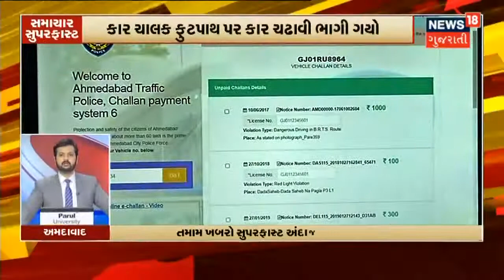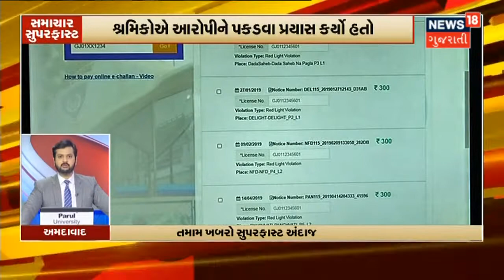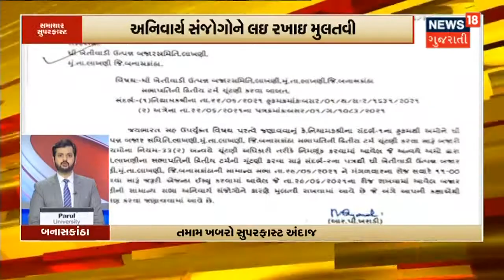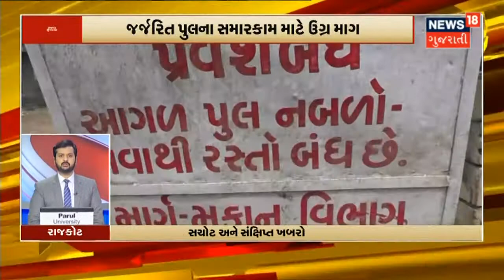શિવરંજની Hit and Run કેસમાં તપાસના આદેશ અપાયા | સમાચાર સુપરફાસ્ટ | News18 Gujarati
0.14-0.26  શિવરંજની Hit and Run કેસમાં તપાસના આદેશ અપાયા
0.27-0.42  Ahmedabad Hit And Run કેસમાં આરોપીઓની ઓળખ થઇ
0.43- Ahmedabad ના શિવરંજની વિસ્તારમાં મોડી રાત્રે Hit and Run કેસ